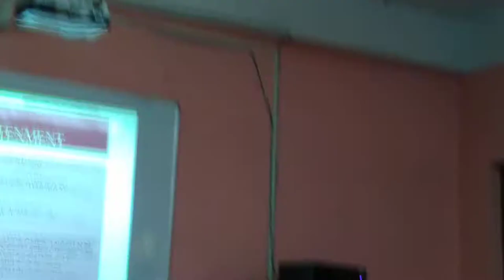Dr. Ata Mallick, Lecture on History of Feminism (Part - 2)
B R Ambedkar satabarshiki Mahavidyalaya , Helencha